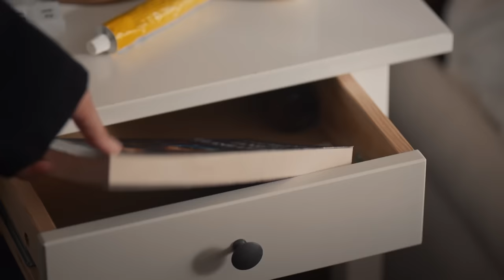Kızlarımı Bir Arada Tutabilmek İçin - Kızıl Goncalar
Meryem, Mira ile uğraşıyor. DÜNYA BİR YANA KIZLARIM BİR YANA

Cüneyd, zihninin onu götürdüğü evinde Zeynep’le karşılaşırken Sadi’nin son anda bulduğu çözüm de Meryem’i Naim’in elinden kurtarmıştır. Bu sırada dergahta Melike’nin başına gelenler ortalığı ayağa kaldırırır. Levent, bu olay sonucunda kızların okumasına engel olan Vahid’i köşeye sıkıştırmak için bir fırsat yakalamıştır ancak Vahid hem bu tuzağı boşa çıkarmaya hem de Levent’i yerle bir etmeye kararlıdır. Ancak bu yolda ona Meryem, Zeynep ve Birgül’ün yardımı gerekecektir. Meryem ise Levent’le kağıt üzerinde bir evlilik fikrini bile hazmedemeyen Mira’nın gönlünü kazanamazsa gerekirse hapse dönmeyi göze almıştır.

Hasna’nın Kevser yüzünden köşeye sıkıştırdığı Sadi Hüdayi, Cüneyd’in durumuyla ilgili gerçeği öğrenince onu Vahit’ten korumak için Levent’ten yardım ister ancak Cüneyd’in durumunu herkesten gizlemek zorundadır. Levent, Cüneyd’i gizlice kendien getirmeye çalışırken Cüneyd ise her adımda karşısına çıkan geçmişi sebebiyle büyük bir tehlikenin ortasında kalır. Ysklsşan tehlikeden onu kurtarmak isteyen Zeynep çok zor bir kararın eşiğinde, Cüneyd’in kaderine yön vermek zorunds kalır. Kararı, yana yakıla gizemli kitabı arayan Vahid’in geleceğini de etkileyecektir. Mira ise tüm git-gellerine rağmen evliliği bir şartla onaylayacağını söyleyerek Meryem’i imkansız bir seçime zorlar.

Oyuncular: Özcan Deniz, Özgü Namal, Mert Yazıcıoğlu, Erkan Avcı, Tolga Tekin, Hazal Türesan, Mert Turak, Selen Öztürk, Şerif Erol, Duygu Sarışın, Tuğrul Türek, Sitare Akbaş, Mina Demirtaş, Esma Yılmaz

TÜR: Drama
YAPIM ŞİRKETİ: Gold Film
YAPIMCI: Faruk Turgut
GENEL KOORDİNATÖR: Ahsen Tüzün Baltepe
YÖNETMEN: Ömür Atay
SENARYO: Şükrü Necati Şahin